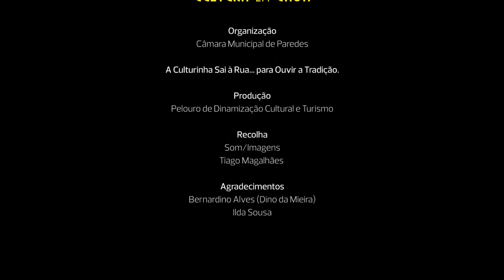A Culturinha sai à rua... para ouvir a Tradição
A Câmara Municipal de Paredes, através do Pelouro da Cultura, está a desenvolver a recolha, elaboração e atualização do Cancioneiro de Paredes.